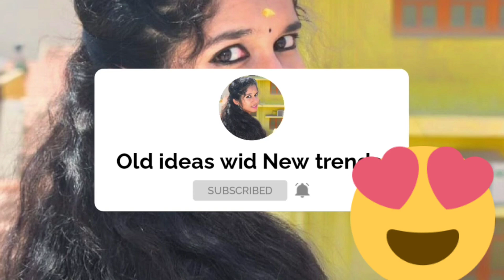Hair oil massage for hair growth 💯 in தமிழ் ✨hairgrowth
In today video's I have share  Hair oil massage for hair growth 💯 🥰

Ingredients:
coconut oil 🥥

Stop Hairfall and hair regrowth 💯

Instant clear skin and Face Whitening 😍

Hibiscus Hair Conditioner for smooth and silky Hair

15 HAIRCARE TIPS ✨

Face pack for pimples and Dark spots

How to apply Eyeliner in தமிழ் ✨

miracles home remedies for dandruff